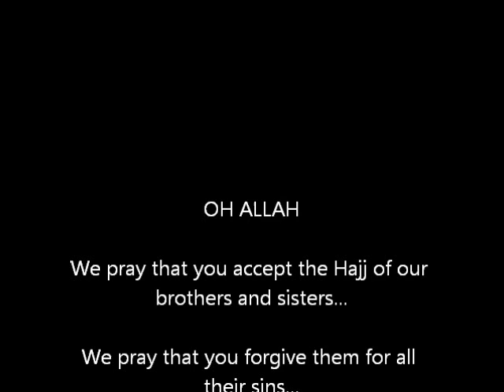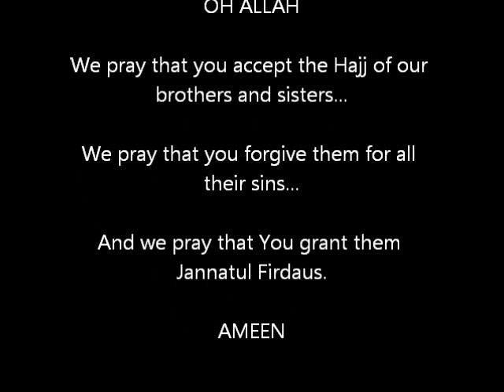Hajj Video 2012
Just a clip of the brothers and sisters that went to Hajj from our Jamaat